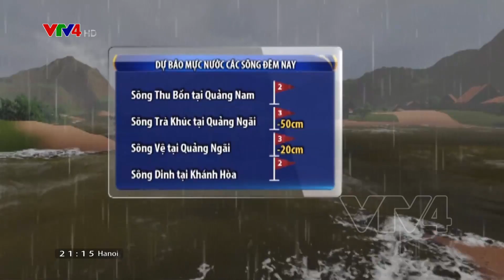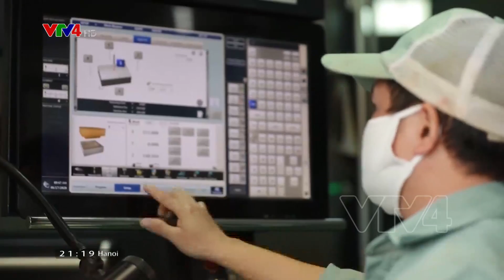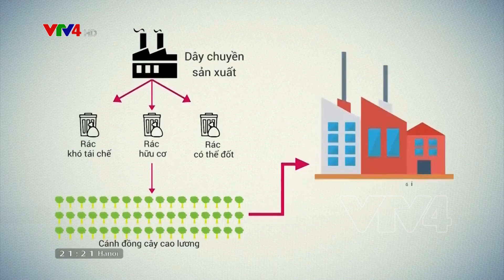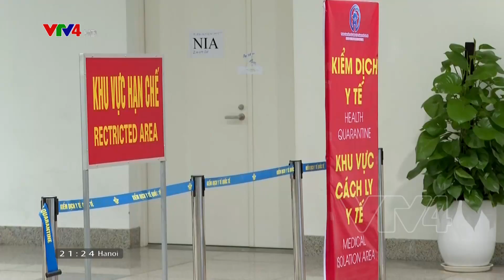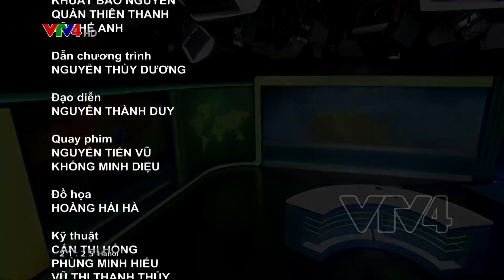Bản tin thời sự tiếng Việt 21h - 30/11/2020